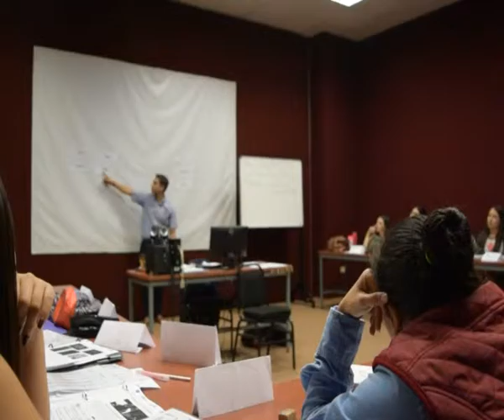CELEX Los Mochis - RGGM (1 de 2)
By the end of this lesson, Ss will be aware of the different phrases they can use when going shopping (how much? When do you close?, can I have another size) as well as producing a dialogue between the costumer and the store worker.